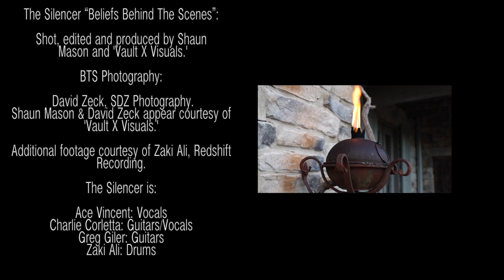The Silencer - Beliefs Behind The Scenes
shot, edited and produced by Shaun Mason, Vault X Visuals.
BTS Photography: David Zeck, SDZ Photography.
Shaun Mason & David Zeck appear courtesy of Vault X Visuals.
Additional footage courtesy of Zaki Ali, Redshift Recording.
The Silencer is
Ace Vincent: Vocals
Charlie Corletta: Guitars/Vocals
Greg Giler: Guitars
Zaki Ali: Drums
Ray Fernandes: Bass
The Silencer “Beliefs” Music Video
Produced by Charlie Corletta
Directed & Edited by Alex Kouvatsos, Blackwolf Imaging.
Blackwolf Imaging:
Alex Kouvatsos: Director/ Cinematographer/ Editor
Dean Kouvatsos: Production Assistant
BD Light and Sound:
Brian Daniell: Lightning Designer
Dylan Sonzogni: Lighting Assistant
Staring:
Auro Serna: Maiden1
Danielle Jettaturas: Maiden2
Melissa Catherine Ucci: Maiden3
Special Thank You to Narcisse & Rob for all their generosity and hospitality.